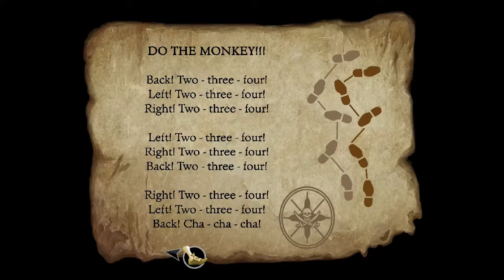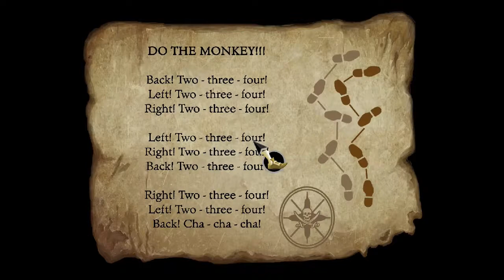The Secret of Monkey Island: Special Edition #3 Exploring (PS3) ( PLP )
Developer(s)  Lucasfilm Games
Publisher(s)  Lucasfilm Games
Director(s)  Ron Gilbert
Producer(s)  Greg Hammond
Designer(s)  Ron Gilbert
      Dave Grossman
      Tim Schafer
Artist(s)  Steve Purcell
  Mark Ferrari
  Mike Ebert
  Martin Cameron
Writer(s)  Ron Gilbert
      Dave Grossman
      Tim Schafer
Composer(s)     Michael Land
      Patrick Mundy
Series   Monkey Island
Engine   SCUMM
Platform(s)  Original version
  Amiga, Atari ST, CDTV, FM Towns, Classic Mac OS, MS-DOS, Sega CD
  Special edition
  iOS, Microsoft Windows, OS X, PlayStation 3, Xbox 360
Release  16-color version
   October 1990[1]
  256-color version
   December 1990[2]
  CD-ROM version
   1992[3]
  Special edition
Mode(s)  Single-player

The Secret of Monkey Island is a 1990 point-and-click graphic adventure game developed and published by Lucasfilm Games. It takes place in a fantastic version of the Caribbean during the age of piracy. The player assumes the role of Guybrush Threepwood, a young man who dreams of becoming a pirate and explores fictional islands while solving puzzles.

The game was conceived in 1988 by Lucasfilm employee Ron Gilbert, who designed it with Tim Schafer and Dave Grossman. Gilbert's frustrations with contemporary adventure titles led him to make the player character's death almost impossible, which meant that gameplay focused the game on exploration. The atmosphere was based on that of the Pirates of the Caribbean theme park ride. The Secret of Monkey Island was the fifth game built with the SCUMM engine, which was heavily modified to include a more user-friendly interface.

Critics praised The Secret of Monkey Island for its humor, audiovisuals, and gameplay. The game spawned a number of sequels, collectively known as the Monkey Island series. Gilbert, Schafer and Grossman also led the development of the sequel Monkey Island 2: LeChuck's Revenge. LucasArts released a remake of the original in 2009, which was also well received by the gaming press.